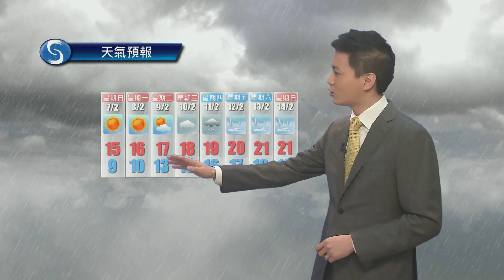黃昏天氣節目(02月05日下午6時) - 科學主任蔡子淳